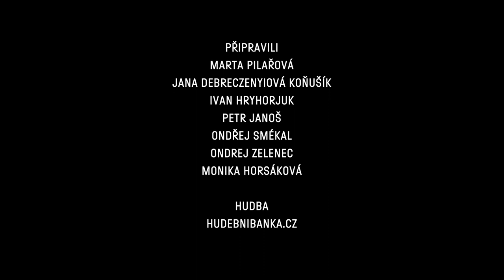Voices of Meltingpot | Radek Jaroš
Radek Jaroš (CZE)
Horolezec

Radek je mezi českými profesionálními horolezci, kteří se soustředí na himálajské lezení, králem. Specializuje se na expedice v malém počtu členů. Výstupy podniká výhradně bez použití kyslíkového přístroje a pomoci výškových nosičů.